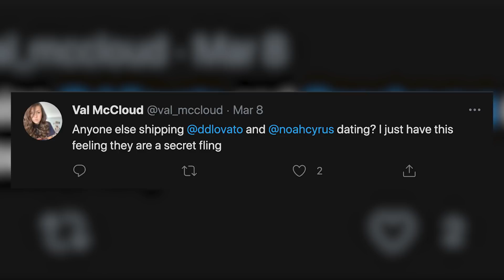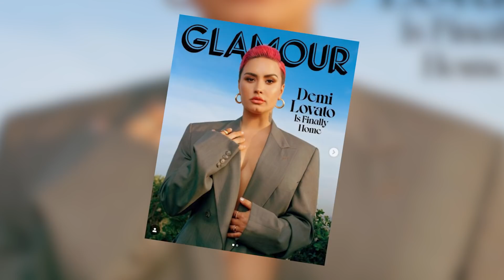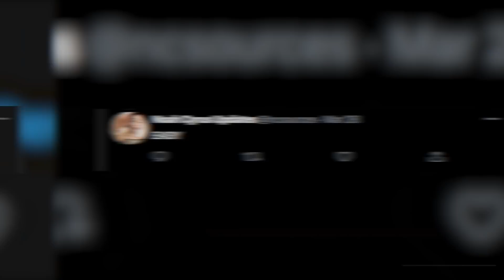Demi Lovato & Noah Cyrus' DATING Situation Explained!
According to new reports, Demi Lovato and Noah Cyrus have sparked some dating rumors after spending time in the studio while working on a song together.